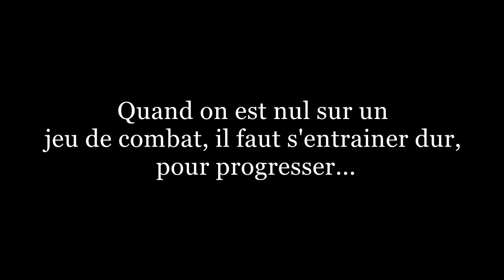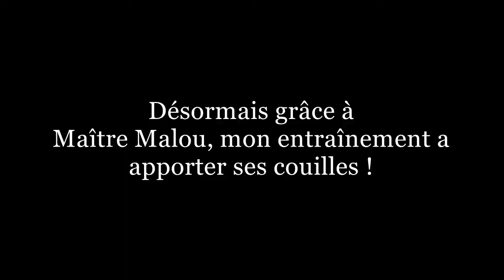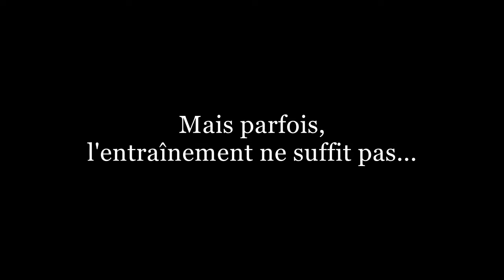L'entraînement de Maître Malou Mortal Kombat X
Quand on est nul sur un jeu de combat il faut s'entraîner dur !